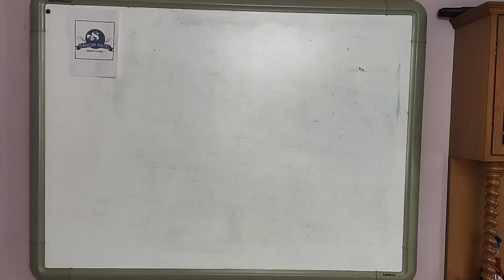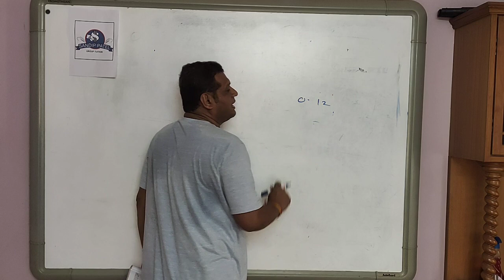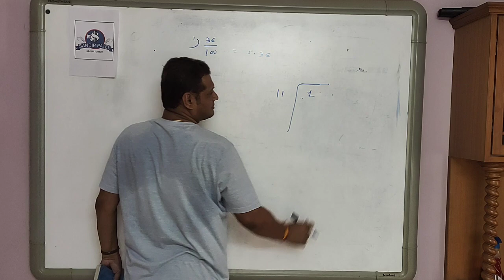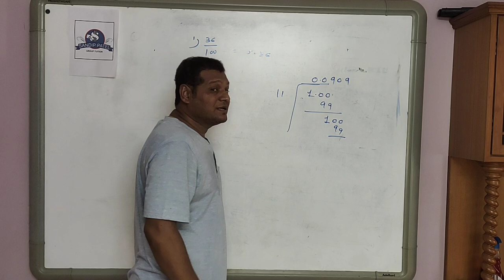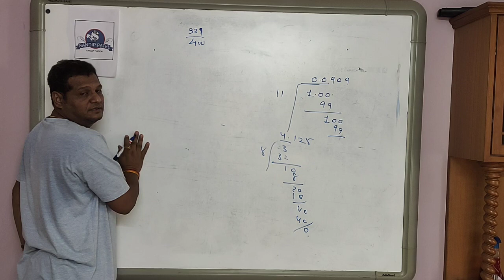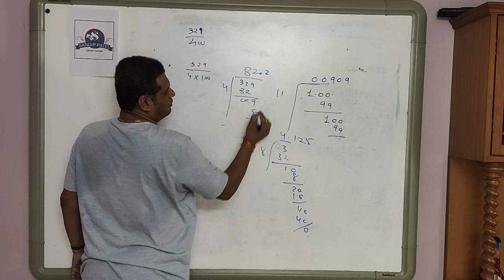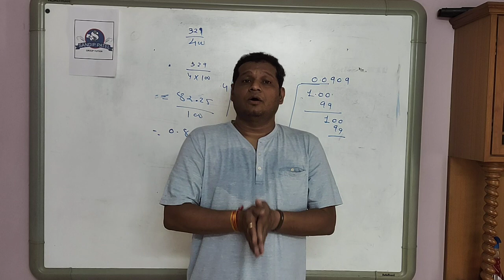Maths Standard 9 Chapter 1 Part 3